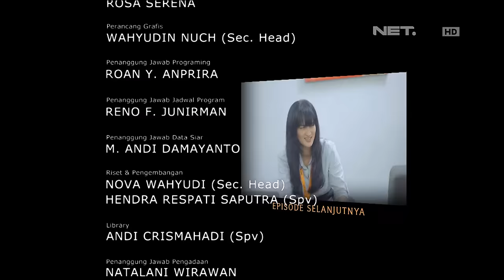OKJEK - Episode 64 - 24 Maret 2016 (Part 3/3)